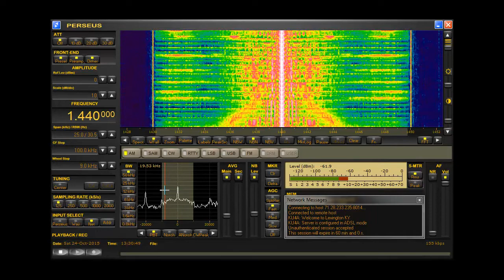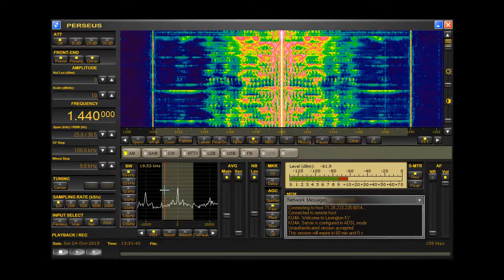WYGH - WIOK 1440 AM Paris KY via remote RX!